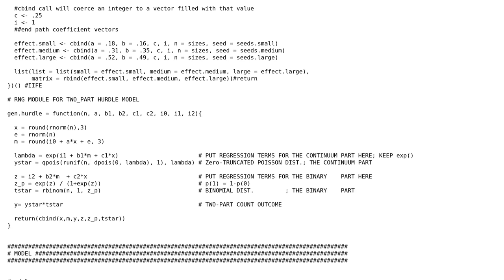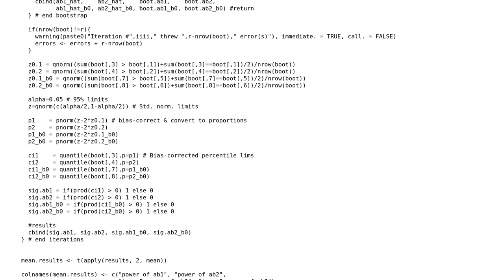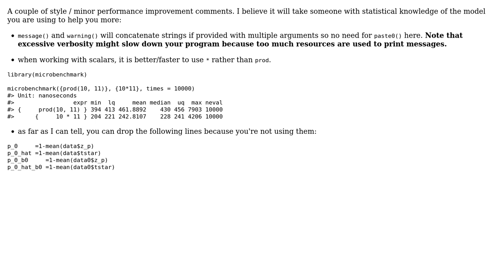Two-Part Hurdle Model Simulation with Bootstrapping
With thanks & praise to God, and with thanks to the many people who have made this project possible! | Content (except music & images) licensed under CC BY-SA | Music | Images & others | With thanks to user J Bacon user Droplet and the Stack Exchange Network Trademarks are property of their respective owners. You are responsible for your own actions.